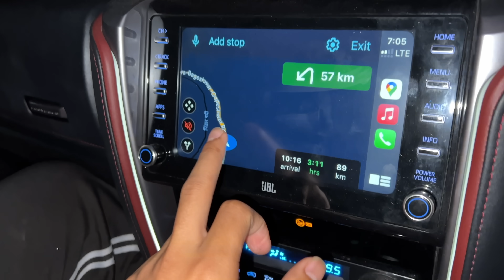Ye Kya Bol Diya ? 😲Subscriber Ne